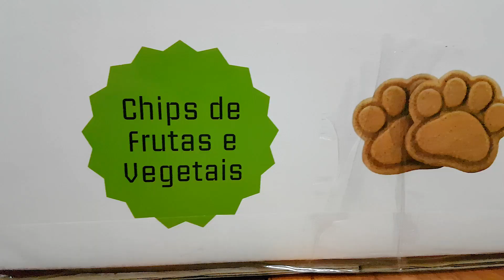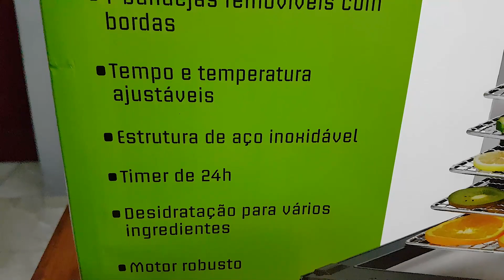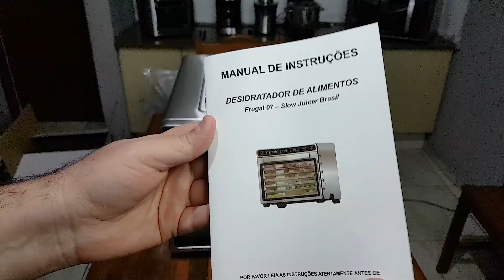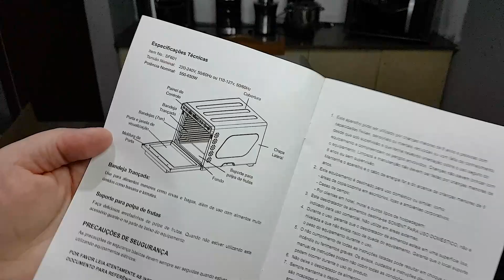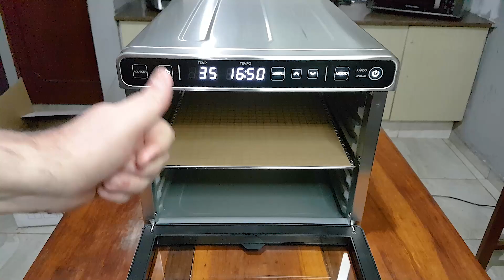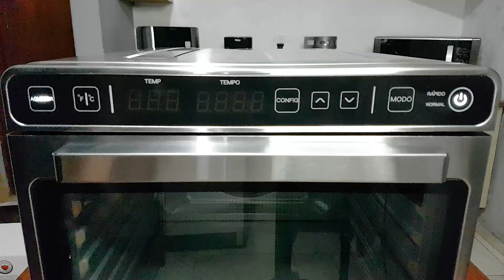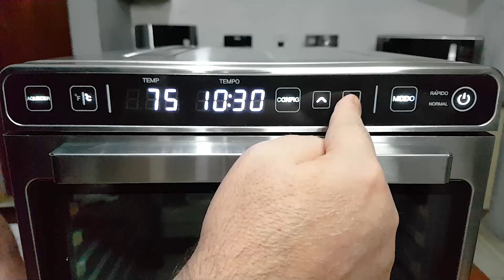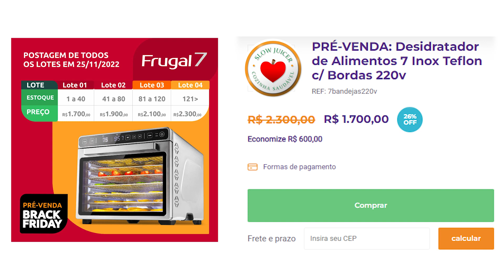Unboxing Surpresa de Equipamento Inédito no Canal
A Slow Juicer Brasil, nosso mais novo parceiro, nos enviou gentilmente uma caixa com um conteúdo inédito aqui o canal, o desidratador de Alimentos Frugal 7. O Frugal 7 é um excelente desidratador de Alimentos, todo em aço inox, tela touch screen e 14 bandejas especiais para desidratar muitos alimentos por vez. O Frugal 7 é um desidratador de alimentos residencial, mas que vai aumentar consideravelmente a sua produção de alimentos desidratados. Muitas air fryer possuem uma função especial para desidratar alimentos, mas é muito limitada,  temos apenas um pequeno gostinho gostinho desse maravilhoso mundo de alimentos saudáveis e nutritivos, mas com a Frugal 7, o desidratador de alimentos da Slow Juicer Brasil, você vai mergulhar de cabeça em centenas de receitas diferentes, para o consumo da sua família, dos seus amigos e quem sabe, até começar um pequeno negócio de vendas de alimentos desidratados, pois muita gente adora alimentos dessa forma. Frugal 7, o desidratador de alimentos da Slow Juicer Brasil, que deixa a sua alimentação ainda mais natural e saudável.

SITE DE VENDA DO PRODUTO PELO FABRICANTE:
Desidratador de Alimentos Frugal 7 Inox
110V E 220V